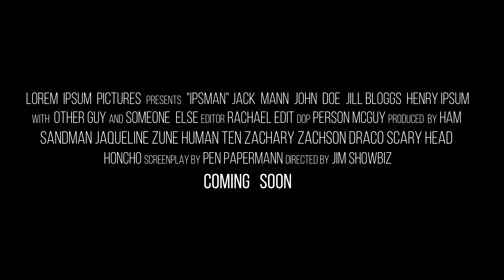am ajuns la cabana malaesti dar era ceata